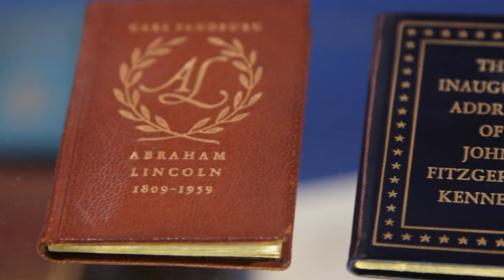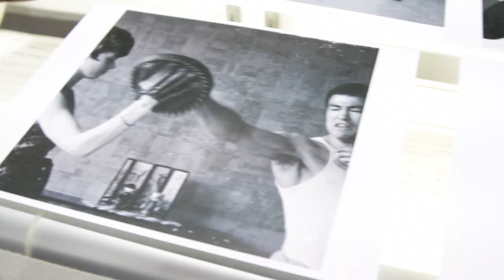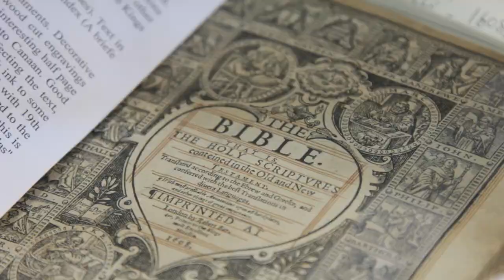Video of the 35th Annual Boston International Antiquarian Book Fair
The Annual ABAA Boston International Antiquarian Book Fair is one of the oldest and most respected antiquarian book shows in the country. This video came from the 2011 fair. Next year it will take place from November 16 through November 18, 2012, at Boston's Hynes Convention Center.

Every year over 120 rare book dealers from the United States and abroad exhibit and sell rare, collectible and antiquarian books, modern first editions, manuscripts, autographs, maps, atlases, and a plethora of other literary ephemera. Fine and decorative prints are also be featured. Only members of the Antiquarian Booksellers' Association of America and the International League of Antiquarian Booksellers are able to exhibit, but all are invited to attend!